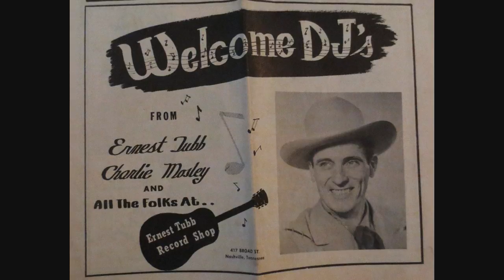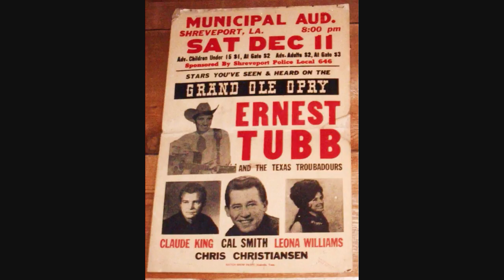Ernest Tubb ~ I'm As Free As The Breeze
I've always liked this jazzy track from E.T.'s 1963 Just Call Me Lonesome album.
Recorded ~ June 13 1962 ~ Columbia Recording Studio, 804 16th Ave. South, Nashville 3, TN ~ Ernest Tubb & Texas Troubadours (Johnny Johnson, Leon Rhodes, Buddy Charleton, Jack Drake, Bob Steele, Tommy Jackson, Floyd Cramer. Producer: Owen Bradley)